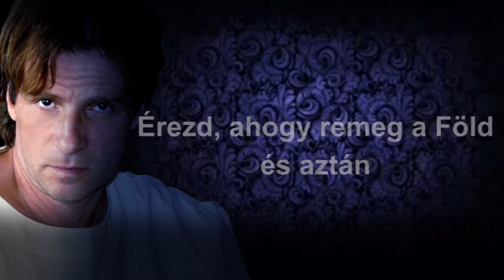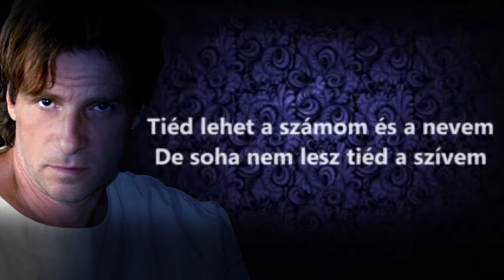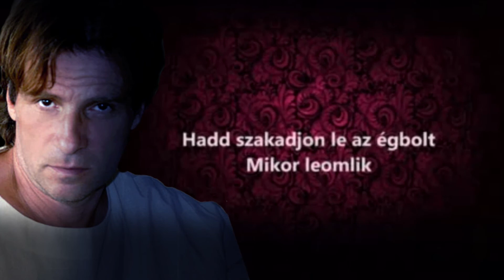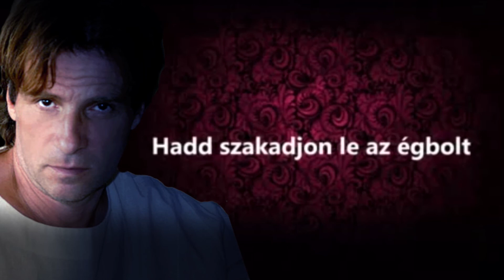GEORGE VOYCE - SKYFALL / THIS IS THE END (MAGYAR SZÖVEGFORDÍTÁS FELIRATTAL)